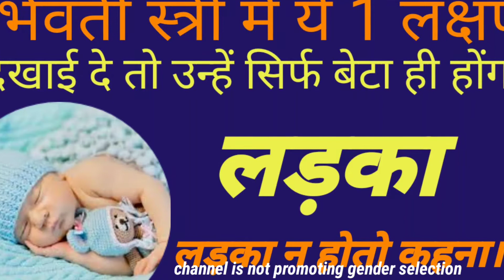garbh me ladka hone ke 1 matr pakki nishani || ladka hone ke lakshan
garbh me ladka hone ke 1 matr pakki nishani || ladka hone ke lakshan || ‎@pregnancy knowledge help

garbh me ladka hone ke 1 ajib lakshan | ladka hone ke lakshan| beta hone ke sanket|garbhvati gyan

ldka hone ke lakshan
ladka hone ke lakshan bataiye
ladka ladki hone ke lakshan bataye
beta beti hone ke lakshan bataiye
kaise pata kare garbh me ladka hai ya ladki
garbh me ladka hai ya ladki kaise pata kare
elovera ka upay
ladka hone ke sanket
ladka ladki hone ke sanke bataiye
ladka hone ke karan in hindi
ladka hone ke lakshan in hindi 2022
baby boy hai garbh me kaise jane
garbh me ladki hai kaise pachane
garbh me beta hai kaise pahechane
beta hone ke karn bataye
beti honeke lakshan
beti honeke lakshan bataye

watching. 🙏🙏🙏🙏🙏🙏🙏🙏🙏🙏 डिस्क्लेमर- very important 👇 दोस्तों इस वीडियो में दी गई जानकारी इंटरनेट पर पहले से ही उपलब्ध है। और घर की दादी नानी अथवा बूढ़े बुजुर्गों के आधार पर जानकारी आप लोगों को दी गई है।इस वीडियो को देखने के बाद कोई भी गलत कदम बिल्कुल भी ना उठाएं।हमारा चैनल जेंडर प्रेडिक्शन को बढ़ावा बिल्कुल भी नहीं देता है।हमारे लिए बेटा और बेटी दोनों ही एक समान है। कृपया इस वीडियो को गलत तरीके से ना देखें। और लड़का लड़की में भेदभाव ना करें 🙏 Copyright Disclaimer under section 107 of Copyright Act of 1976, allowance is made for "fair use" for purposes such as criticism, comment, news reporting, teaching, scholarship, education and research.